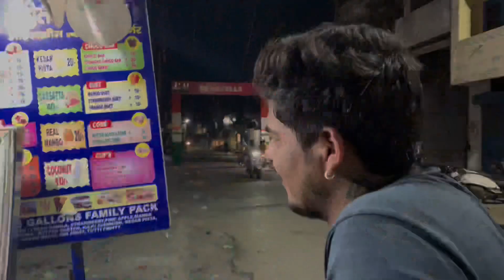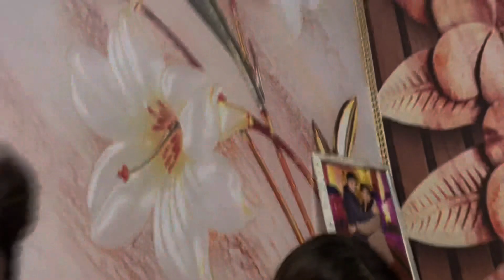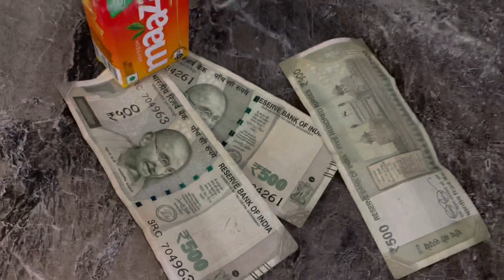Korean spicy maggie Challenge 🔥👹